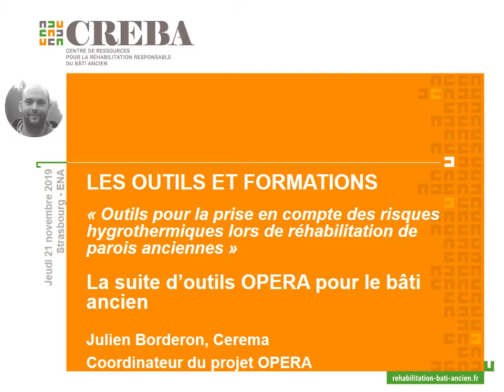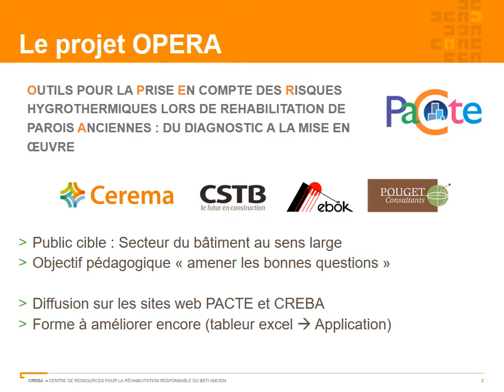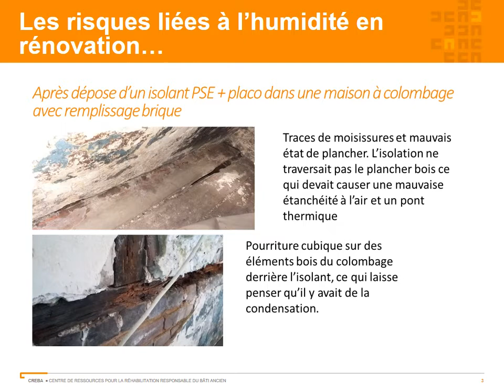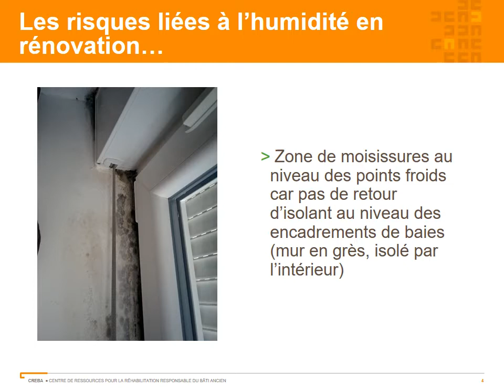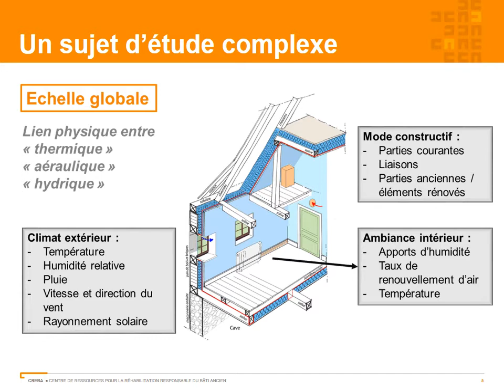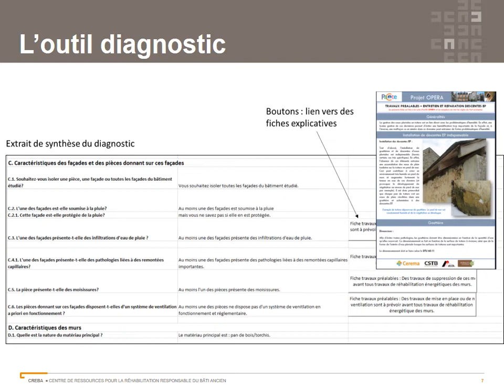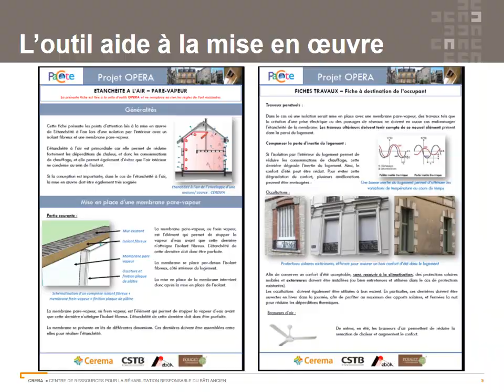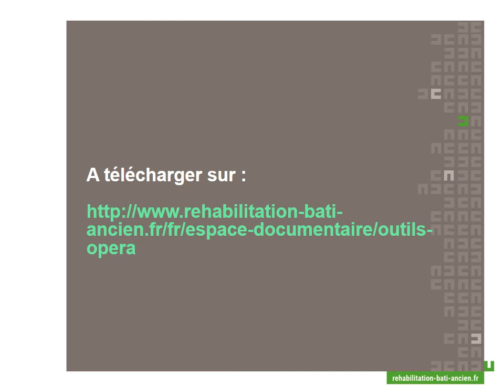Colloque CREBA 2019 : la suite d'outils OPERA pour le bâti ancien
Julien Borderon, responsable de l'unité "Performance énergétique et environnementale des bâtiments et des matériaux" au Cerema Est, a présenté la suite d'outils pour la prise en compte des risques hygrothermiques lors de la réhabilitation de parois anciennes (OPERA).

L'objectif pédagogiques est de se poser les bonnes questions du diagnostic, à la mise en oeuvre.